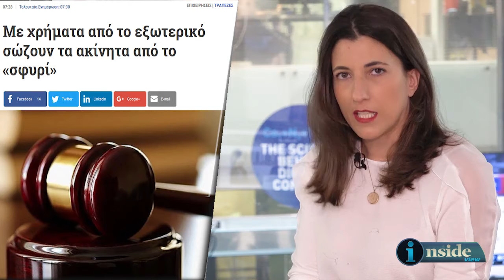Inside View 7/3/2018 - Μια δεύτερη ματιά στην οικονομία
H Βάσω Αγγελέτου μας μιλάει για τους ηλεκτρονικούς πλειστηριασμούς και τι αποκαλύπτουν τραπεζικές πηγές στο insider.gr